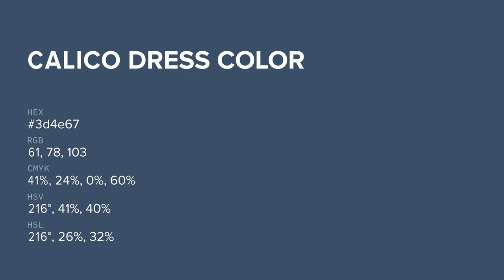Calico Dress color 3d4e67 hex color - Blue color - Warm color 3d4e67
What color is Calico Dress ? 3d4e67 hex color - Blue color - Warm color 3d4e67

Hex 3d4e67 Color Code is also known as Calico Dress color.